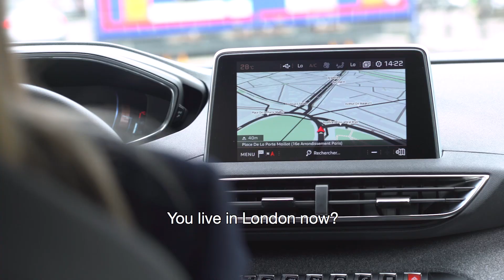Jeremy Chardy | Road to Roland-Garros 2018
Road to Roland-Garros is back on board of the Peugeot 5008! Jeremy Chardy is honored to launch the 2018 edition with Sandy Heribert!